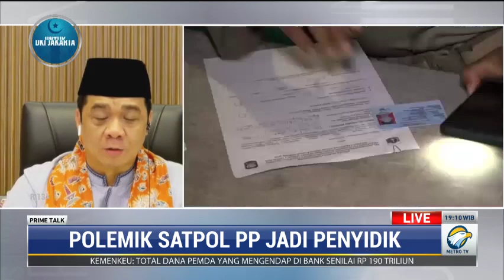Apa Urgensi Jadikan Satpol PP Sebagai Penyidik?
Pemprov DKI Jakarta berencana memberi wewenang kepada Satpol PP untuk melakukan penyidikan kasus pelanggaran protokol kesehatan. Rencana tersebut tengah digodok di DPRD DKI Jakarta dan akan diputuskan akhir bulan Juli ini. Namun keputusan tersebut membuat publik bertanya apa urgensi menjadikan Satpol PP sebagai penyidik?